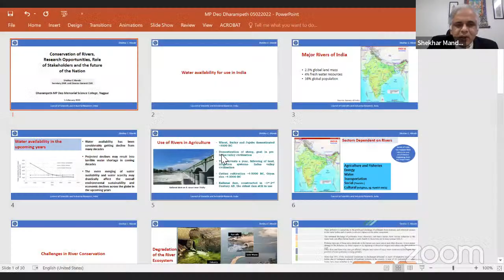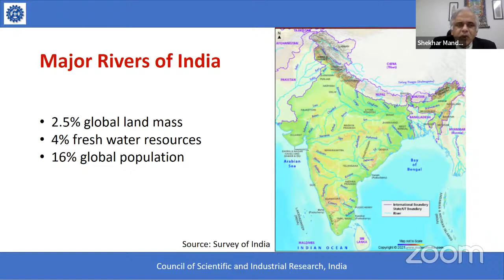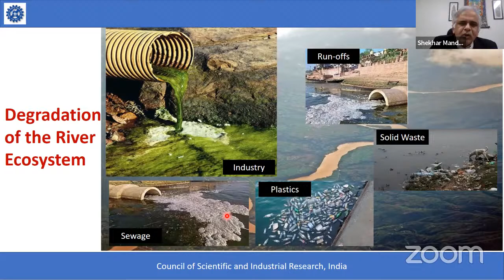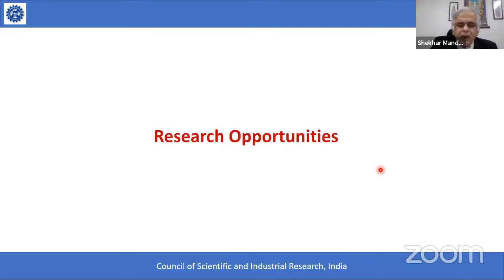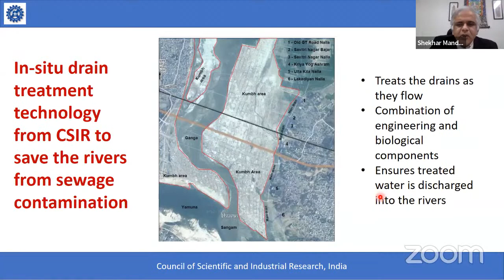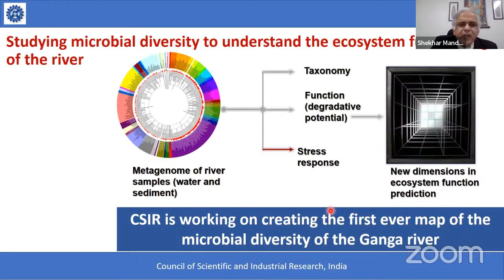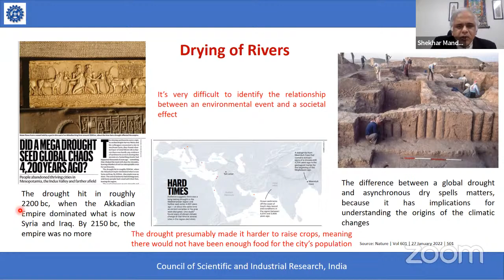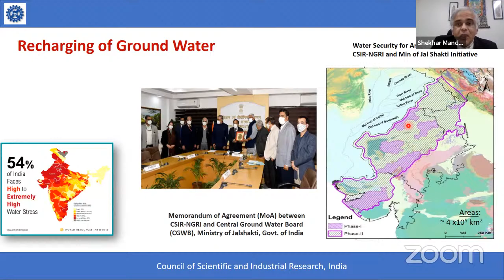DSC || Golden Jubilee Science Lecture Series || Virtual Interface on 5th February 2022 || At 5:00pm.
Dharampeth M. P. Deo Memorial Science College, Nagpur is organizing a Webinar on "Conservation of Rivers, Research Opportunities, Role of Stakeholders and the future of the Nation" , an Virtual Interface with Hon'ble Dr. Shekhar C. Mande, Director General, Council of Scientific & Industrial Research Ministry of Science and Technology, Govt. of India on 5th February 2022 at 5:00 p.m.